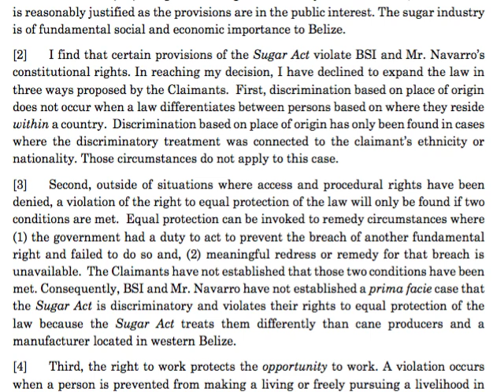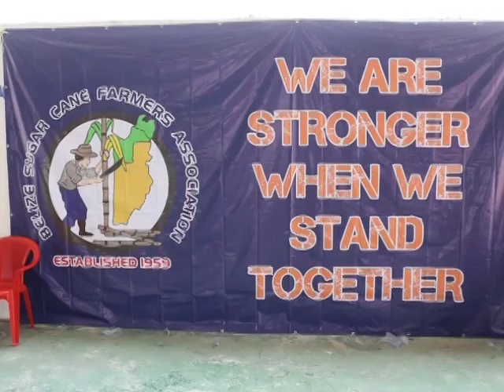Corozal North Area Rep Encourages Further Modernization of Sugar Act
Last night, we told you about the major ruling coming out of the High Court in a legal challenge brought against the Government of Belize regarding the Sugar Industry Act. The decision represents a significant shift in the way the industry is operated. To put things into further perspective, of the seven features of the act that Belize Sugar Industries Limited challenged only three were ruled in their favor. The first of the three speaks to the unconstitutionality of a portion of the act that requires B.S.I. to contribute to financing the operations of Sugar Industry Control Board.  The second addresses the unconstitutionality of a provision within the act that requires cane farmers to belong to an association in order to be registered. Hugo Patt, the Area Representative for Corozal North, who is also a sugarcane farmer, gave his views on the latter.